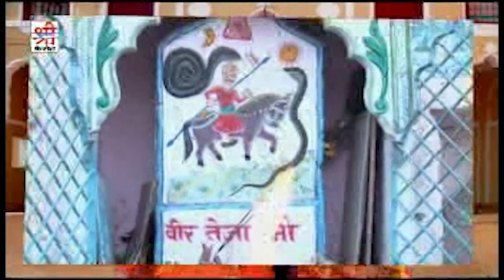Rajasthani Bhajan 2023 || जोशी बतादे तेजो कद || Tejaji New Bhajan - Marwadi New Bhajan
Song : जोशी बतादे तेजो कद
Album : Chetawani Bhajan
Singer : Ramkuwar Maluni
Lable : Shri Krishna Cassettes
Category : Devotional
Sub Category : Satsang Bhajan
DIGITAL PARTNER : RDC MEDIA PVT LTD